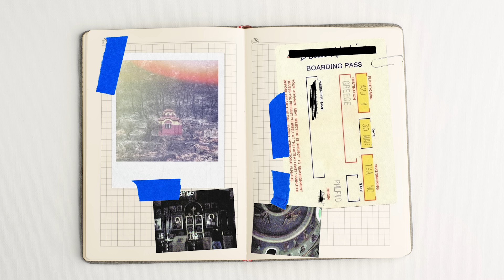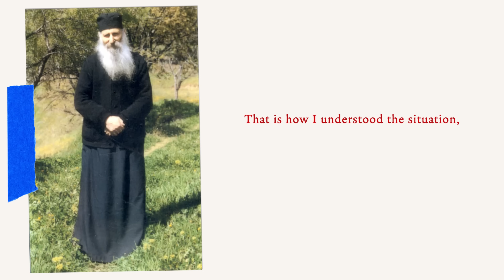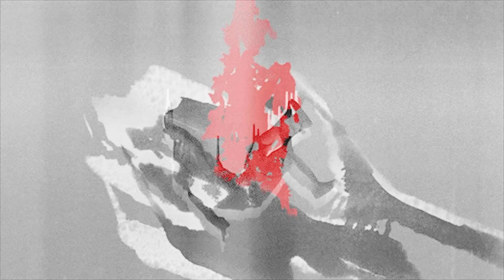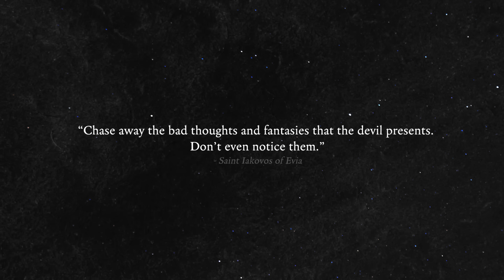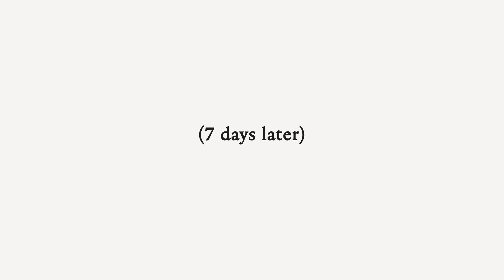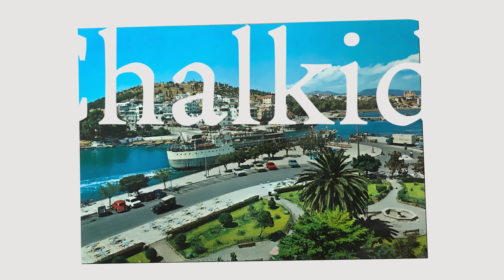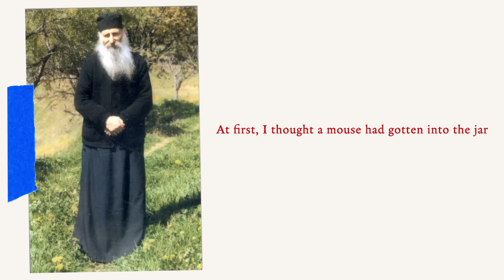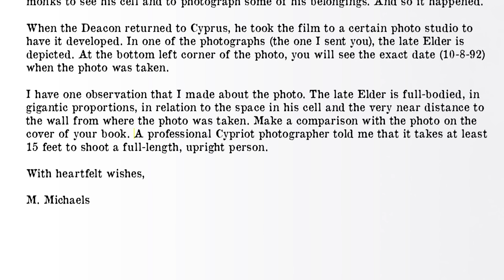This photo was taken 11 months after his funeral-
On October 8th, 1992 a photo was taken... this video uncovers the life of Saint Iakovos of Evia.

Assistant Editor:
Gustavo R.

0:00 Intro
1:25 Part 1
10:56 Part 2
19:47 Part 3
35:31 Patron Trailer